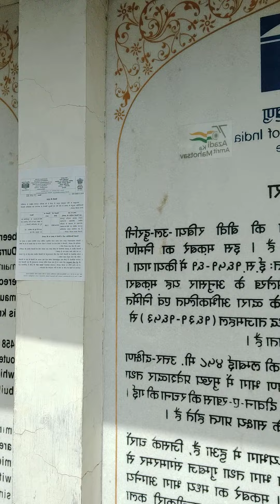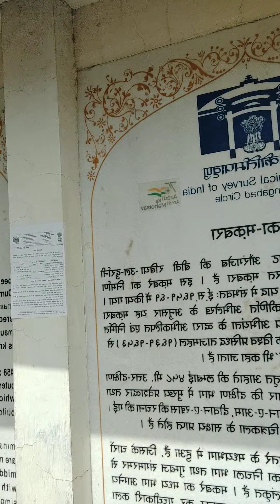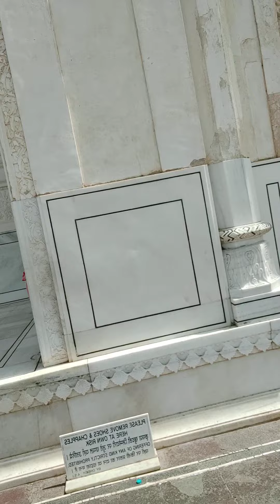// ताज महल को बहुत नजदीक से देखा जहॉ कोई नही जा पाता//my हमारे travell company se free service ha